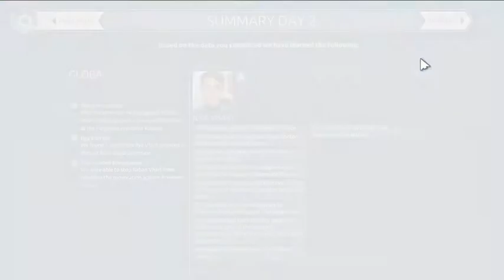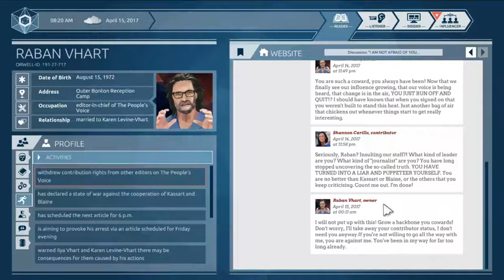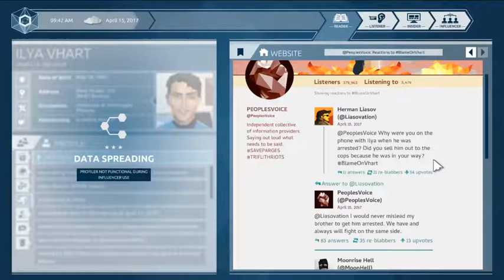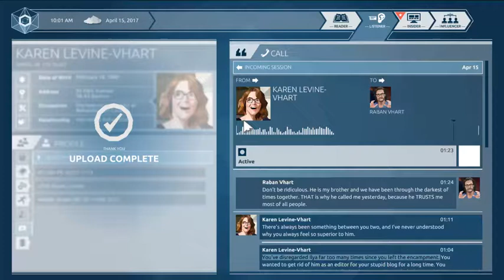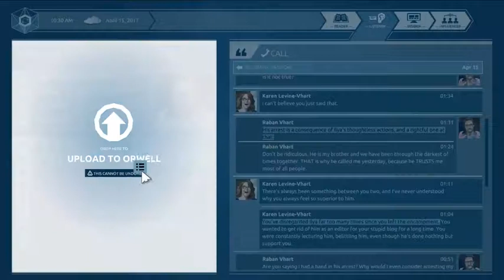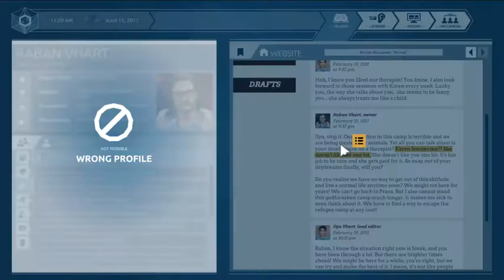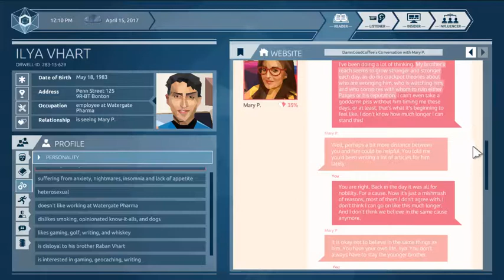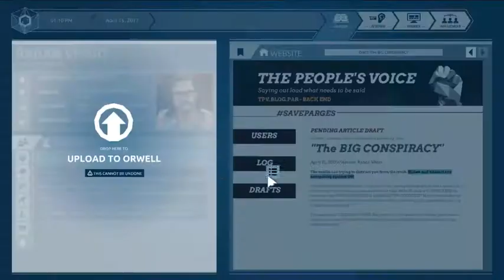Orwell: Ignorance is Strength; Session 6